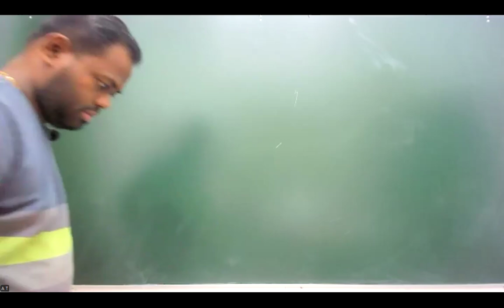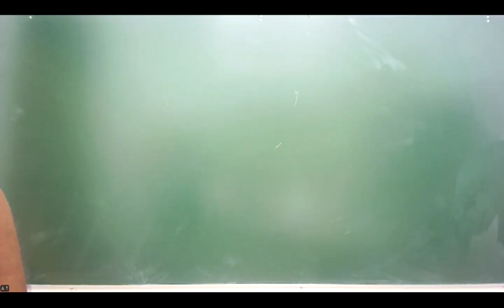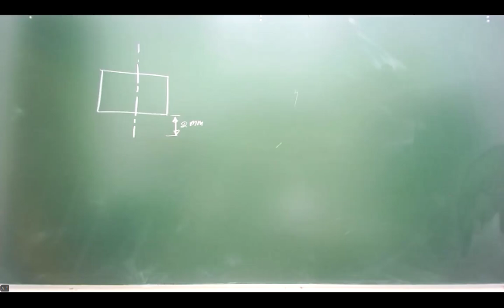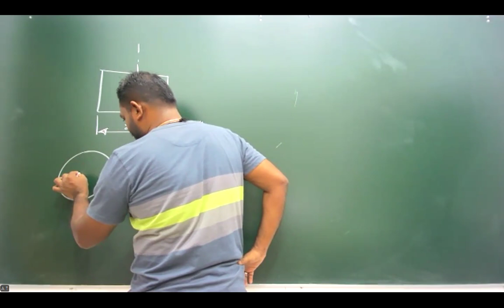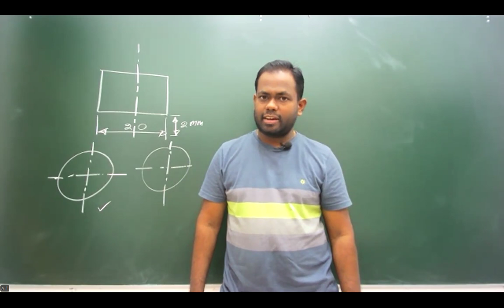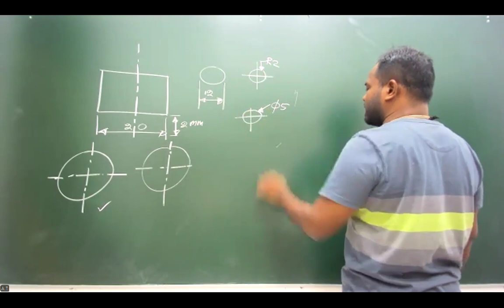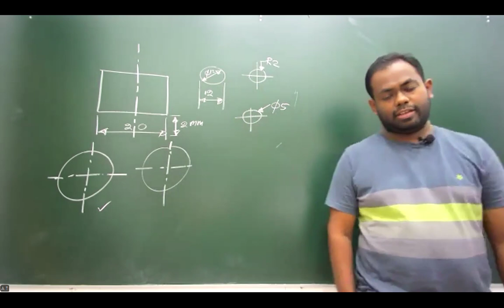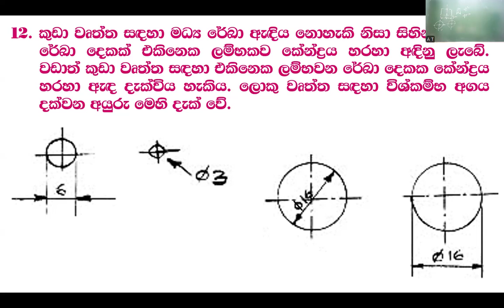2025 ET - Online Drawing - (2024.07.01)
ET - Sameera karaunarathna